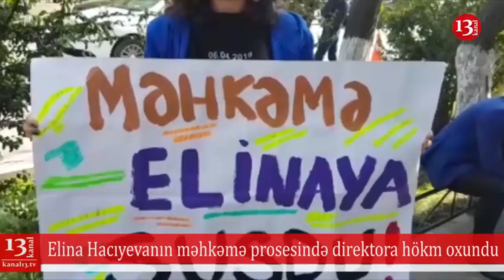Daha bir məmur işindən uzaqlaşdırıldı; Elinanın işi ilə bağlı direktora hökm oxundu 24.10.2019